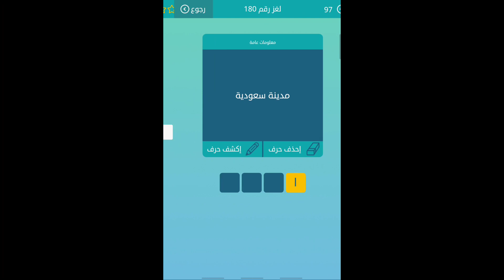كلمات متقاطعة المجموعة العشرون لغز رقم 180 ( العالم الفرنسي الذي اكتشف البنسلين )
العالم الفرنسي الذي اكتشف البنسلين
خادم رسول الله وصاحبه
مرض التهابي مزمن يصيب المجاري الهوائية
خير الناس للناس
تروس
اسم علم مذكر من 4 حروف
انفصال الاجزاء عن بعضها و انحلال الروابط
منتج ذو رائحة طيبة
يسمع بلا اذن ويتكلم بلا لسان فما هو
مركبات حيوية يتم تصنيعها في الغدد لتقوم بوظائف حيوية مختلفة
مدينة سعودية من 4 حروف
موقع تواصل اجتماعي
مدينة الالف مئذنة